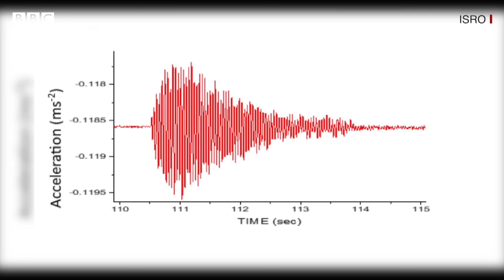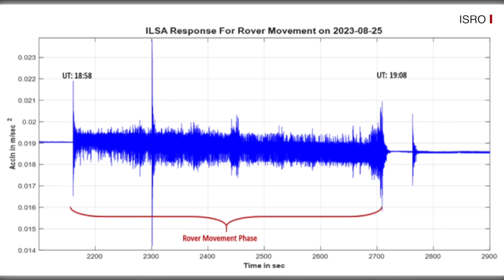Chandrayaan 3 Updates : प्रज्ञान रोवर ने 'सेंचुरी' बनाई, इसरो ने दी नई जानकारी (BBC Hindi)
भारतीय स्पेस एजेंसी इसरो ने शनिवार दोपहर दो अहम जानकारियां साझा की. पहली जानकारी सूर्य से भेजे गए मिशन आदित्य-एल1 से जुड़ी है. इसरो ने बताया है कि आदित्य-एल1 की लॉन्चिंग सफल रही है और अब वो सूर्य की दिशा में बढ़ रहा है. इस जानकारी शेयर करने के कुछ देर बाद ही इसरो ने चंद्रयान-3 से जुड़ी जानकारी साझा की है. इसरो ने बताया है कि प्रज्ञान रोवर ने चांद की सतह पर 101 मीटर से ज्यादा की दूरी तय कर ली है और ये सफर अब भी जारी है.